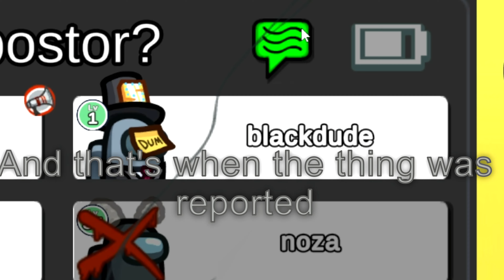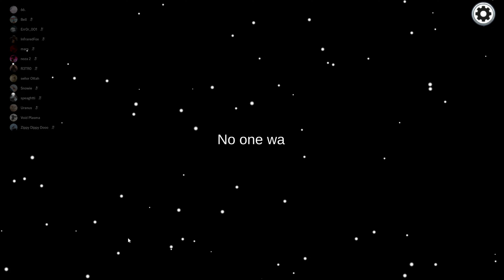Stroking my meat [Among Us]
Mars
Noza
Void
Zippy
66 [BlackDude]
Speaghtti [Taylorswif]
Uranus [Blasus]
Obxx
Snowie
Dum
Ottah
Bell